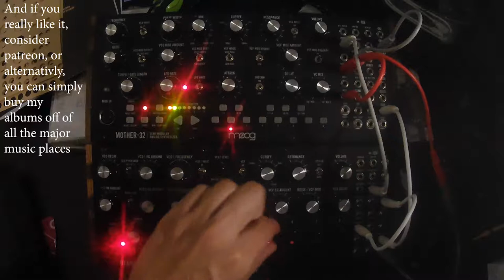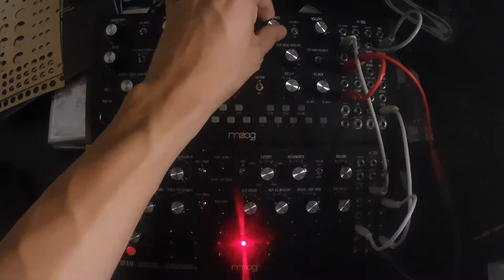A Three S Two Feat Mother 32, DFAM